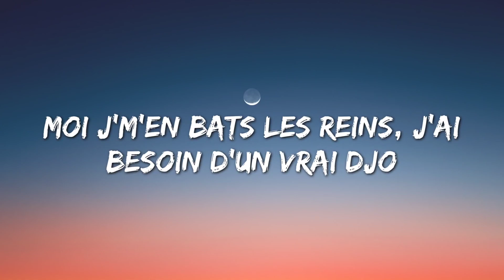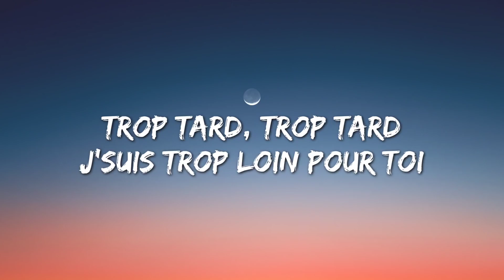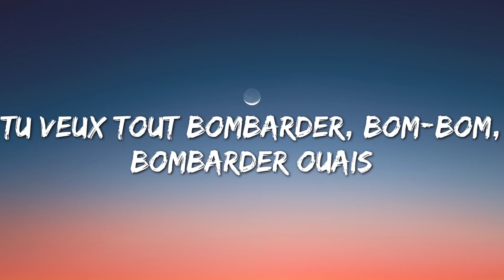Aya Nakamura - Copines (Lyrics) _ Pota Pota